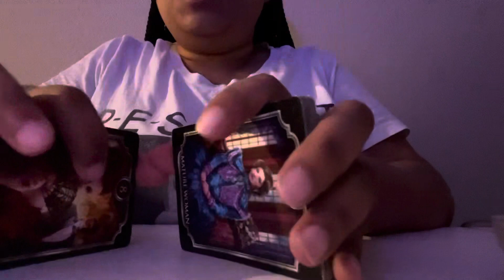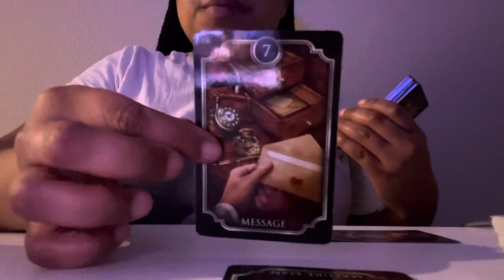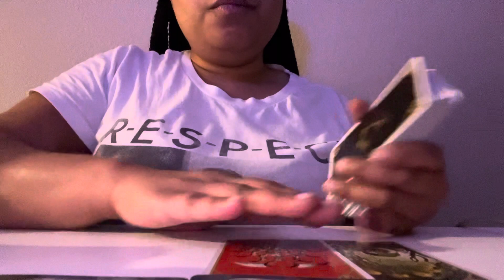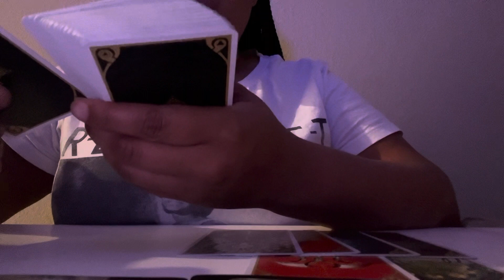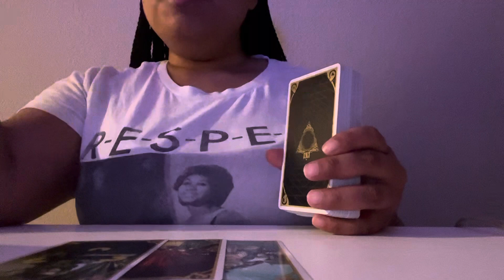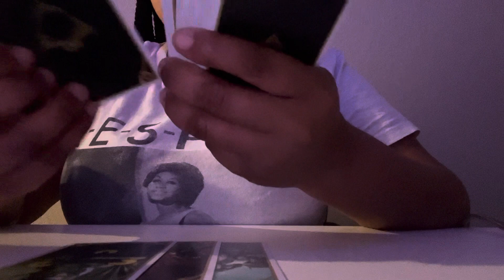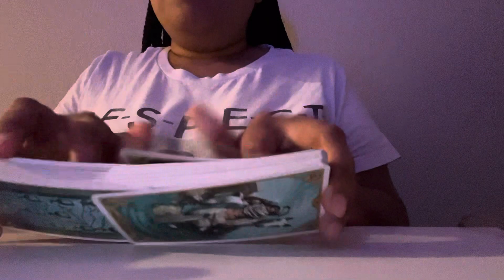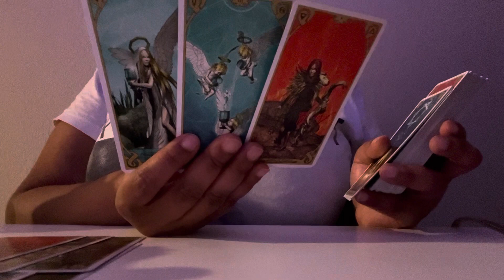Pisces ♓️: Older guy sick and about to transition; Past energy coming with message and money to bait